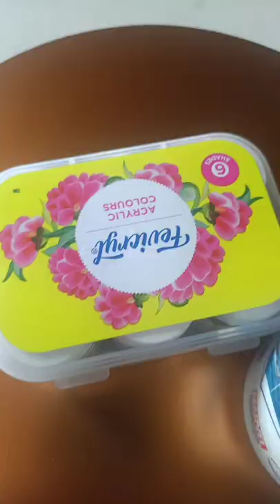painting on cake plate art kuchnayakare painting doing art is a good part thank you.